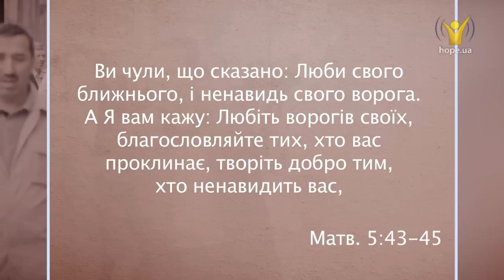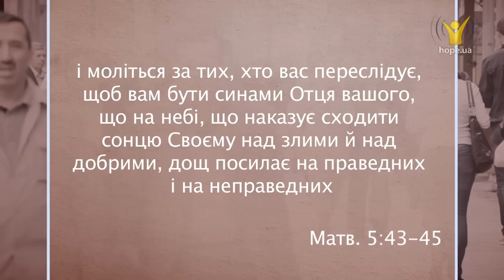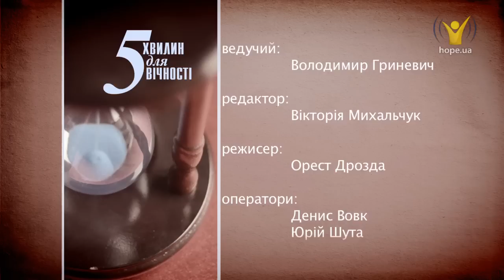Як любити ворогів? | 5 хвилин для вічності [76/15]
Як любити ворогів?

Легко любити тих, хто любить нас. А як же навчитися переступати через своє его і чинити так, як Христос — любити тих, хто нас ненавидить?